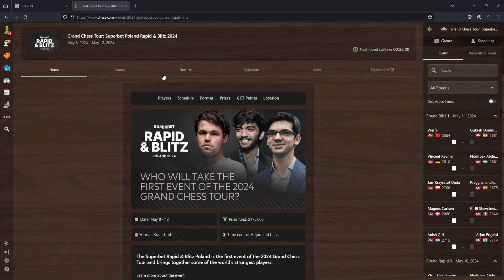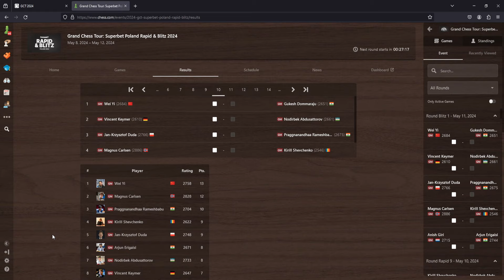Magnus Carlsen vs Praggnanandhaa R, Superbet rapid and Blitz 2024, Sathuranga Chanakyan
🚩🚩🚩 visit our Club :  #147 , Kadappa Road, Kolathur , Chennai - 600099

For Chess  Classes , Club Tournaments and Chess Products  : 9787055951